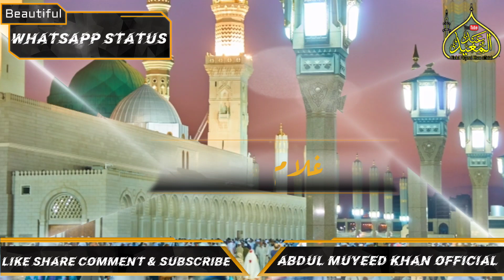Beautiful WhatsApp status